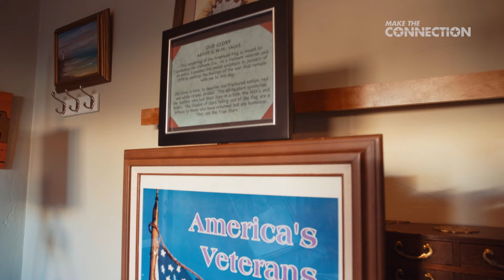Carving a New Path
George served in Vietnam and experienced symptoms of PTSD when he returned home. He used alcohol in an attempt to suppress his symptoms before eventually going to a VA hospital. That’s where he found mental health care that worked for him, including talk therapy and art.